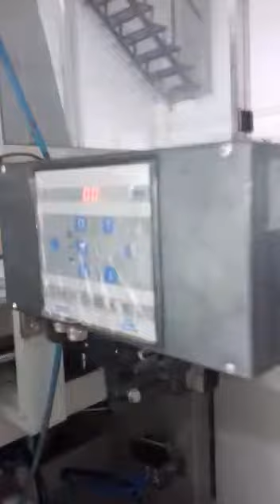Multi Track Milk Powder Pouch Packing machine || NPMT 800P Servo Auger Filling || Nidan Packaging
About machine running in above video : 5 track pouch packaging machine for powder
Nidan Packaging
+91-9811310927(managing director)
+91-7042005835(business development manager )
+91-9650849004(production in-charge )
 Factory address - plot no. 18, jeevan nagar 2, sohna road, ballabgarh
faridabad, haryana, india, 121004
Product we have
-Collar type pouch packaging machine.
-Premade pouch sealing machine
Nidan packaging machines
Multi track machine models
-NP/MT/600L (for liquid with laminate film roll width 600mm)
-NP/MT/800L (for liquid with laminate film roll width 800mm)
-NP/MT/1000L (for liquid with laminate film roll width 1000mm)
For Powder(servo auger based, volumetric cup filler based  )
-NP/MT/600P (for powder with laminate film roll width 600mm)
-NP/MT/800P (for powder with laminate film roll width 800mm)
-NP/MT/1000P (for powder with laminate film roll width 1000mm)
NOTE : Servo auger based or Cup filler based, its depends on powder nature of free flow or non free flow.
Max Stroke per minute per track  :- 80spm
Production speed :- with 50 mm pouch width upto 800 pouches per minute
Single pouch filling capacity :-
Max Single pouch width :- 160 mm (3 track)
pouch length :- adjustable
__--Multi head jar/bottle filling machine--__
NP/BF/1000
-Multi head filling machine with gear box system
-For filling of 100ml to 1000ml
-production speed- upto 250 bottle per minute
NP/BF/5000
-Multi head filling machine with servo based system
-For filling from 5ml to 100ml
-maximum production speed - upto 1000 bottles per minute